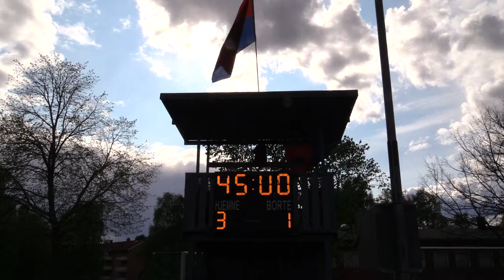Høydepunkter fra Skeid - Stabæk2 14.05.2016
2.divisjon, avd.1.
Resultat: 3-2 (3-1)
1-0 Johnny Buduson (17')
2-0 Johnny Buduson (19')
2-1 Ola Brynhildsen (41')
3-1 Andreas Moen (45')
3-2 Sebastian Pedersen (90')

Produsert av Skeid-TV